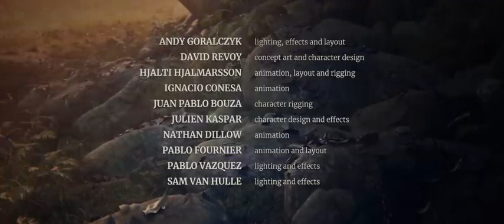Animated Short Film Spring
Please check out this animated short film "Spring" about the story of a shepherd girl and her dog, who face ancient spirits in order to continue the cycle of life. This poetic and visually stunning short film was written and directed by Andy Goralczyk, inspired by his childhood in the mountains of Germany.

The Spring team used the development version of Blender 2.80 for the entire production, before the software was in official Beta even. As for all of Blender’s Open Movies, the entire production process and all its source files are being shared on the production platform Blender Cloud.

Director: Andy Goralczyk.
Producer: Francesco Siddi
Executive producer: Ton Roosendaal
Sound: Sander Houtman
Concept art: David Revoy
Animation director: Hjalti Hjalmarsson
Modeling and shading: Julien Kaspar
Animation Ignaci Conesa, Nathan Dillow, Pablow Fournier